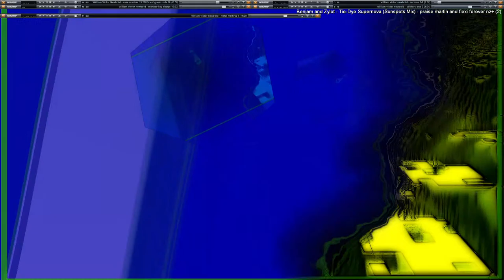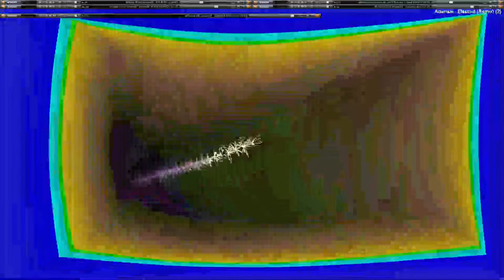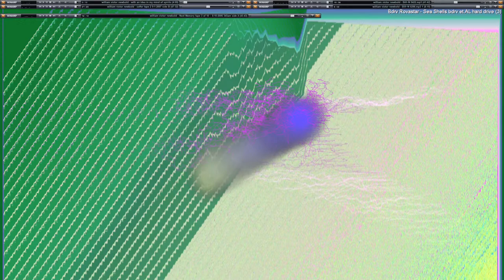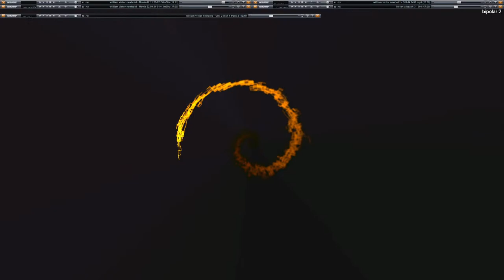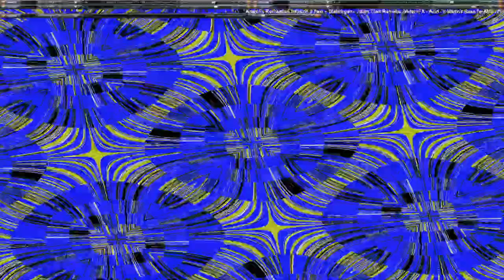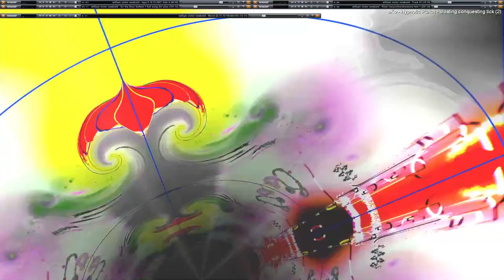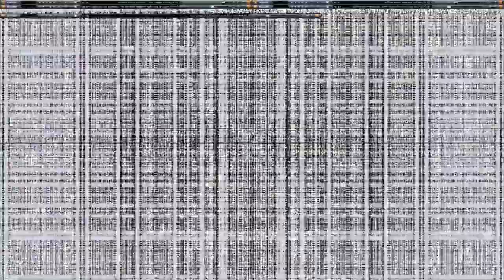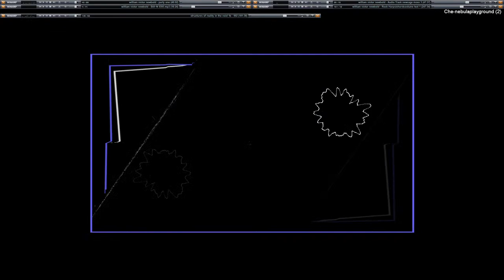Copy of Live Performance of music & video visuals going on here in my desktop feed.